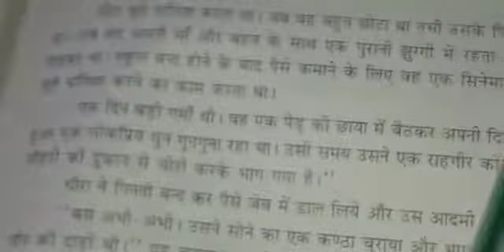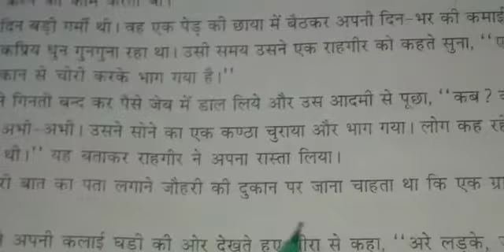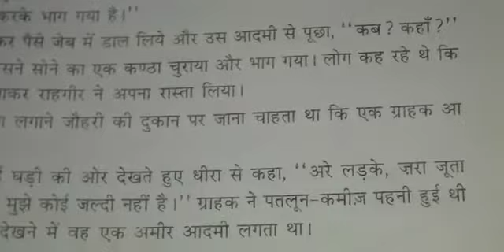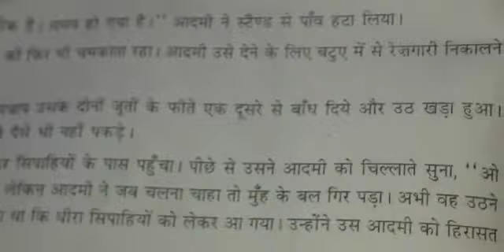CLASS VII HINDI READER CHAPTER 11 BY RAJINDER MAM